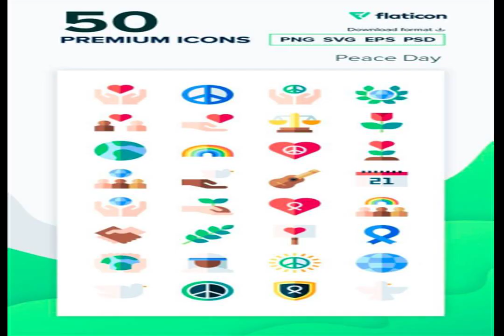CONSTITUENCY SATISFACTION IMPERIAL FORBID VIDEO BERRY PUBLISH